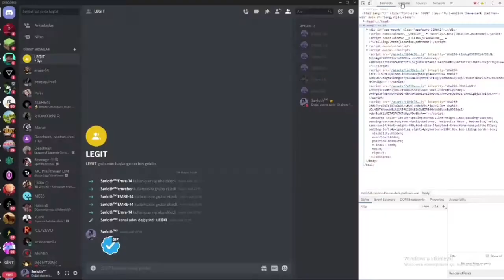Discord Bütün Rozetleri Alma Bugu!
✔️Herkese tekrardan merhaba , ben Şalgam Suyu Bu videoda sizlere Discord'ta nasıl bütün rozetler tek bir komut ile alınabilir bunu gösterdim. İyi seyirler :))
💜Benle konuşmak için , soru için v.s. aşağıdan Discord sunucuma gelebilirsiniz.
Kendi Discord Sunucum : Ⱡуησχ#8222
🔔En son videolara direk erişmek için zile basarak bildirimleri açabilirsiniz!
😊Seviliyorsunuz , İyi Hileler!
discord free nitro discord cc live 2020 method (new-not 3d),
free discord nitro gift generator,
gifting free discord nitro,
discord nitro free games,
discord free nitro hypesquad,
discord nitro free in hindi,
discord hypesquad free nitro gift,
how to discord nitro free,
free discord nitro legit,
free discord nitro live,
cách lấy nitro discord free,
nitro discord free 1 month,
discord mod apk free nitro,
free discord nitro no verification,
discord nitro free no survey,
discord free nitro scam,
discord free nitro server,
discord free nitro spam,
discord nitro sniper free,
free discord nitro codes server,
discord free nitro troll,
discord free nitro twitch,